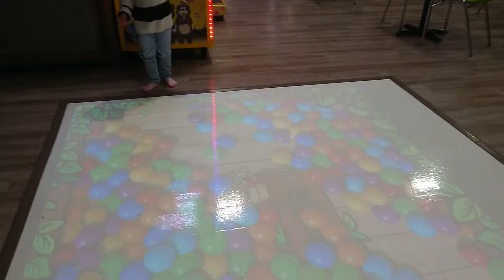Treehouse Indoor Playground